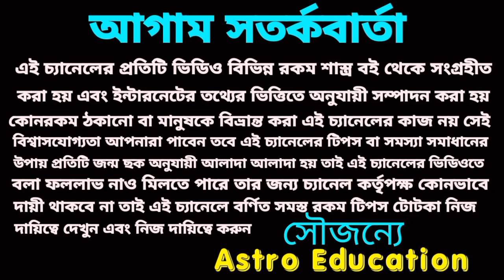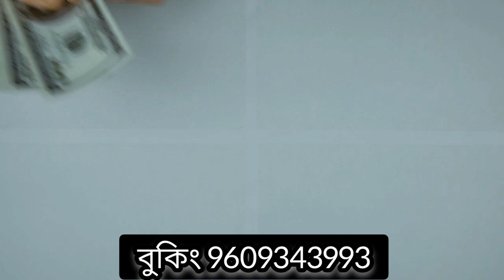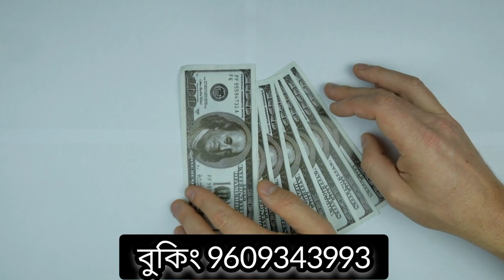5 June 2023 টার্গেট নাম্বার! আজকের মহাভাগ্য!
আজকের মহা ভাগ্যের টার্গেট নাম্বার